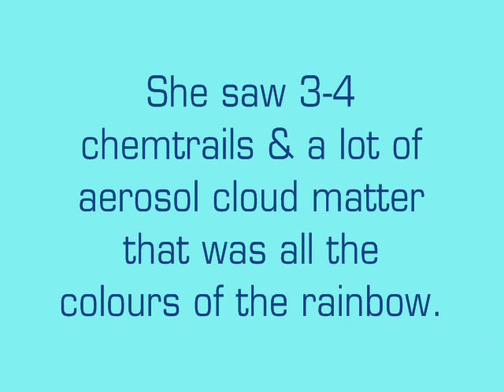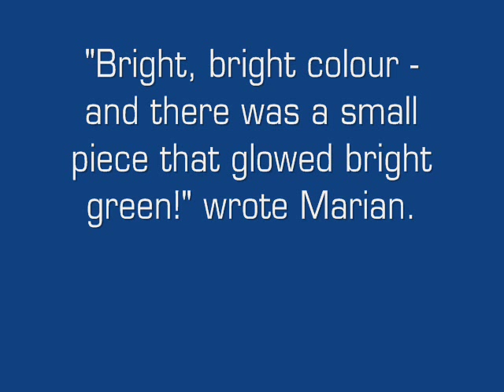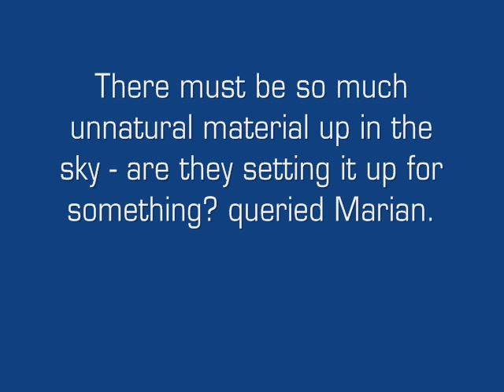Strange Skies Over North Canterbury, NZ On June 13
Activist Marian Sutherland of North Canterbury, New Zealand has an interest in chemtrails/ geo-engineering.  She has been recording what has been occurring in her skies for over 1 year now and I know her to be level-headed.  She was particularly alarmed at what she witnessed on June 13, 2012 and she sent 20 photos, which are all included in this video, in conjunction with some of her comments.

For more information watch: What In The World Are They Spraying?

Trailer for up-coming documentary (August 2012 release):
Why In The World Are They Spraying?

Support the alternative media and pre-order: Why In The World Are They Spraying?, which will be released in August 2012,